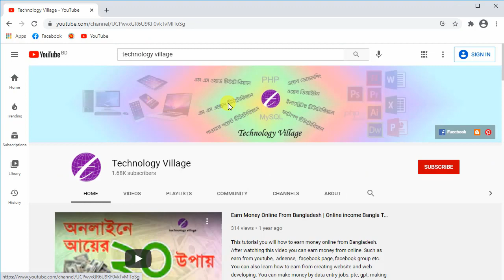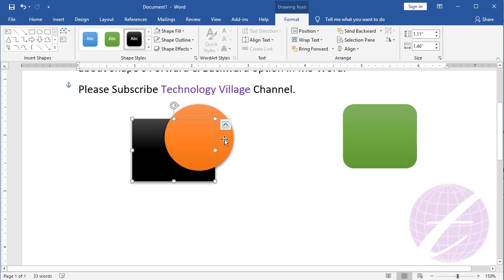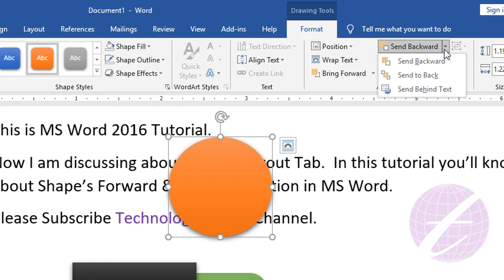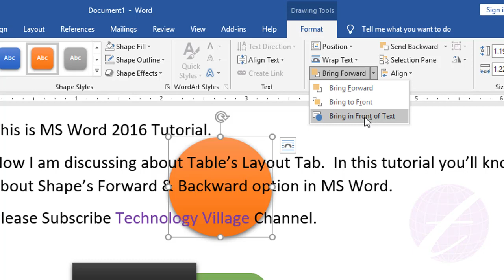Bring Forward & Send Backward Shape in Word | MS Word Shapes Design | Microsoft Word Tutorial Bangla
You can bring forward & send backward shape in word. This is  ms word shapes design tutorial & microsoft word tutorial bangla. In this video you'll know bring a shape forward in word, send backward in word, put shape behind text, bring in front of text and bring forward in word. It also ms word shapes tutorial and you can learn how to edit shape in word 2007, how to edit shapes in ms word, bring forward in ms word, bring to front in ms word 2007 & bring to front in word. This video also describe shapes in word 2016 and format shape in word.

এ ভিডিওতে এম এস ওয়ার্ড এ Shape এর  bring forward & send backward সম্পর্কে আলোচনা করা হয়েছে।  একটি Shape কে আরেকটি Shape এর উপর বা নিচে কিভাবে নেবেন তা দেখানো হয়েছে।